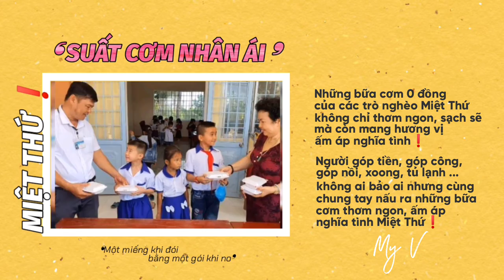👉 ❛SUẤT CƠM NHÂN ÁI❜ MIỆT THỨ❗TRAO ③⓪⓪ phần BÚN CHAY 🍜 CHO CÁC EM HS NGHÈO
👉 ❛VÌ CỘNG ĐỒNG❜ MIỆT THỨ❗
      TRAO ③⓪⓪ phần BÚN CHAY 🍜
      ➸ Các em học sinh Trường Tiểu Học Danh Coi
📍 Xã ĐôngHưngB, Huyện An Minh

     ① - Trưa 30/3, chương trình ❛Suất cơm nhân ái❜
            đã trao 300 phần bún chay cho các em học sinh
            Trường Tiểu Học Danh Coi, xã Đông Hưng B.
            Tổng trị giá khoảng 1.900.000 VND.

     ② - Đông Hưng B (An Minh) là một xã mà đời sống
            người dân còn nhiều khó khăn. Theo Hội chữ
            thập đỏ xã cho biết, có rất nhiều hoàn cảnh
            các em học sinh nghèo, mỗi ngày đi học phải
            ôm bụng đói đến trường.

     ③ - Để duy trì và phát triển việc làm ý nghĩa này,
            Hội chữ thập đỏ của xã đã đăng kí làm
            mô hình dân vận khéo 2020 và cho phép
            thành lập mô hình “suất cơm nhân ái” để
            hoạt động được tốt hơn.

            Bà Võ THỊ THÊM (trưởng nhóm)

📽️: Trần Hiền - MIỆT THỨ - THỨ 11